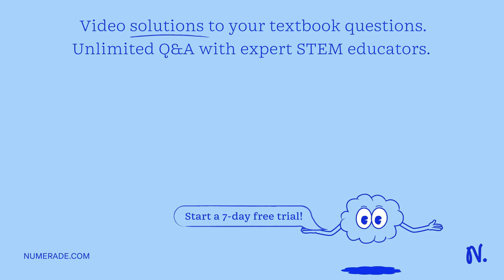Sketch the curve by using the parametric equations to plot points. Indicate with an arrow the direc…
Sketch the curve by using the parametric equations to plot points. Indicate with an arrow the direction in which the curve is traced as t increases. x=t^2,   y=t^3-4 t,   -3 ⩽t ⩽3